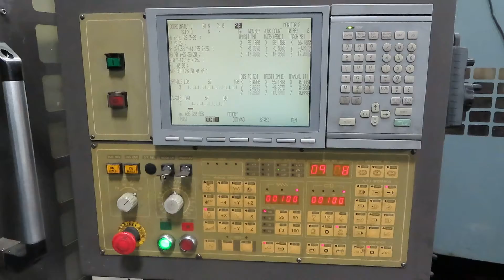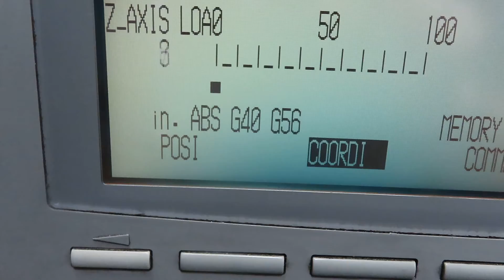Vector SSV 1400 Travels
Taken at owner's shop on 6/14/22 by MDES
Item for Sale: Sigma CNC, Model SSV-1400
This video shows spindle running and travels; running a warm-up program